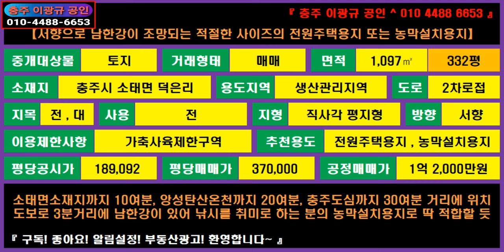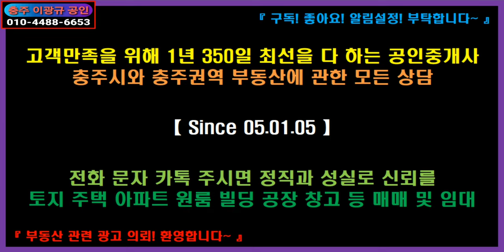🌏 부동산 🎯 전원주택용지 농막설치용지 ↪️ 이광규310 🔊 충주시 소태면 덕은리 남한강변 서쪽 150m 지점에 남한강이 흐르는 2차선에 접한 332평의 토지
☞ 브리핑 ☜
※ 전원주택용지 + 농막설치용지 ※
충주시 소태면 덕은리 334-4
생산관리지역
전 + 대 = 332평
2차로접
서쪽으로 남한강이 흐르고 있는데 사부작사부작 걸어도 3분

【서향으로 남한강이 조망되는 적절한 사이즈의
전원주택용지 또는 농막설치용지】
면적 / 1,097㎡ 332평
소재지 / 충주시 소태면 덕은리
지목 / 전 , 대
사용 / 전
지형 / 직사각 평지형
방향 / 서향
이용제한사항 / 가축사육제한구역
추천용도 / 전원주택용지 , 농막설치용지
"소태면소재지까지 10여분, 앙성탄산온천까지 20여분,
충주도심까지 30여분 거리에 위치
도보로 3분거리에 남한강이 있어
낚시를 취미로 하는 분의 농막설치용지로 딱 적합할 듯"